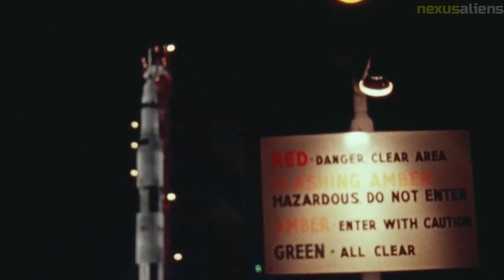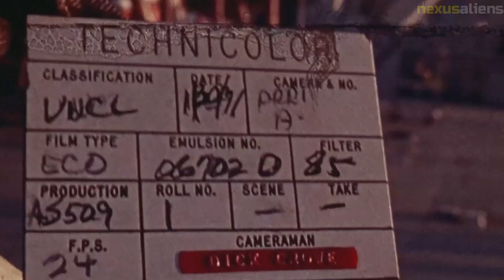The story of Apollo 14 , with previously unseen images || Part 4.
Apollo 14 was the third manned mission in the Apollo program and was launched on January 31, 1971. The crew consisted of Commander Alan Shepard, Command Module Pilot Stuart Roosa, and Lunar Module Pilot Edgar Mitchell. Shepard became the first American to walk on the moon during this mission. The mission also marked the first time a golf club was taken to the moon and the famous shot was taken by Shepard. The mission lasted nine days, with the crew spending 33 hours on the lunar surface and gathering 92 pounds of lunar rock and soil. The mission was a success and helped to further validate the capabilities of the Apollo program and solidify the United States' dominance in the Space Race.